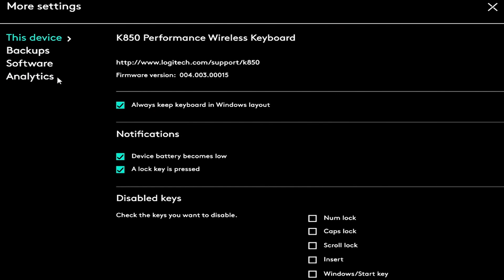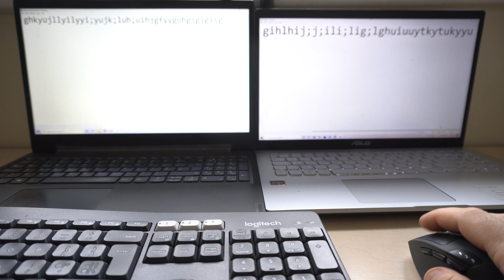How To Connect MK850 Keyboard & Mouse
How to connect Logitech MK850 keyboard and mouse on multiple devices. This multi-device keyboard and mouse combo easily connect up to 3 computers/laptops or phones really helpful gadget for multitasking. To  Logitech MK850 Keyboard and Mouse direct competition is Dell Multi-Device Wireless Keyboard and Mouse - KM7120W - UK which is slightly cheaper, regarding performance cant tell reading throughout the comments Logitech as a first choice by most of the buyers.

MK850 Logitech Keyboard and Mouse
Alternative Keyboard and Mouse